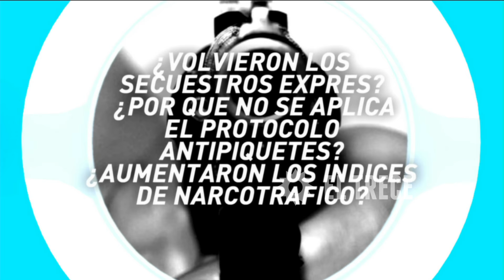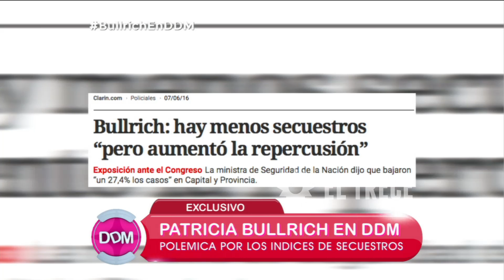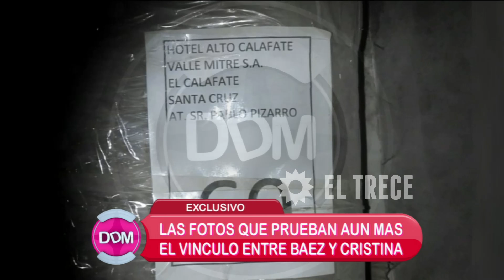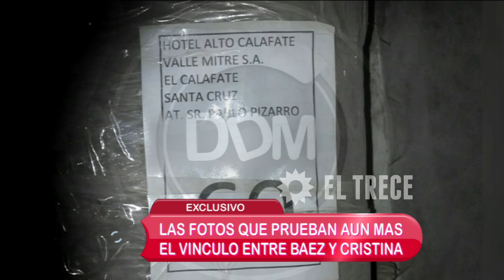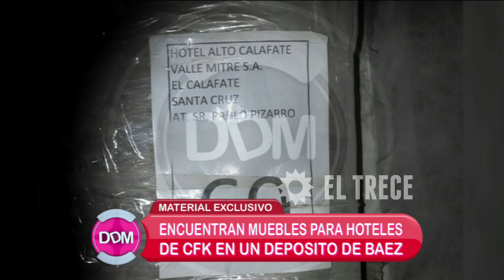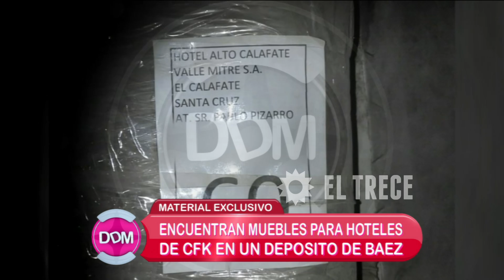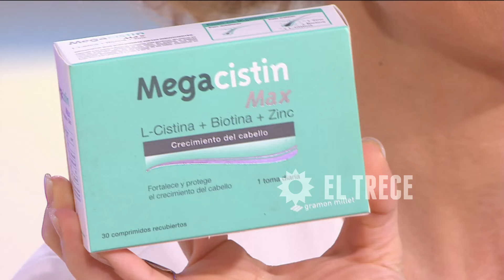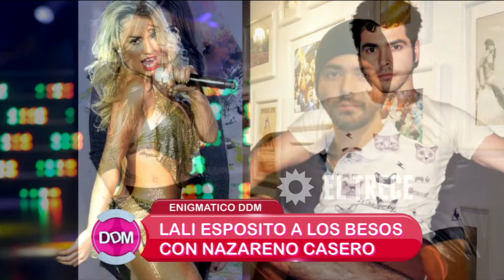El diario de Mariana - Programa 08/06/16